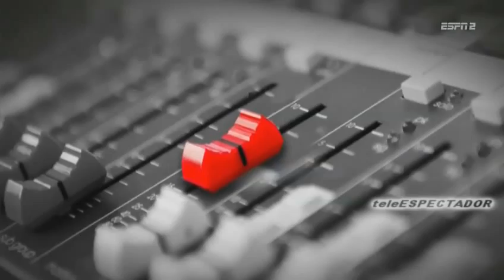ESPNRF - Marzo 20, 2018 (2/2)